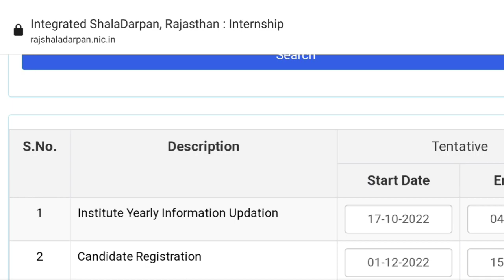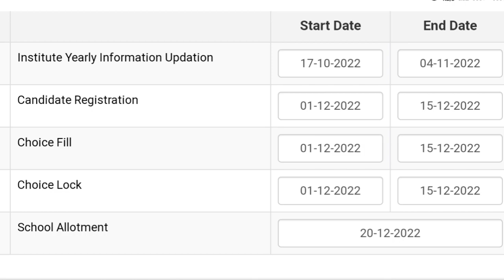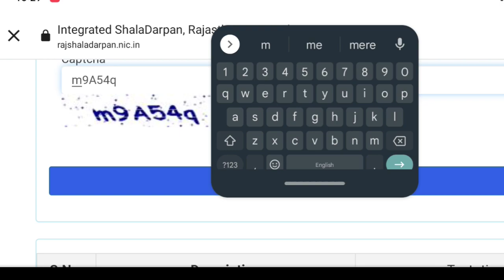BSTC 1st & 2nd year Internship 2022-23 • Schedule kaise pta kare • Complete Information